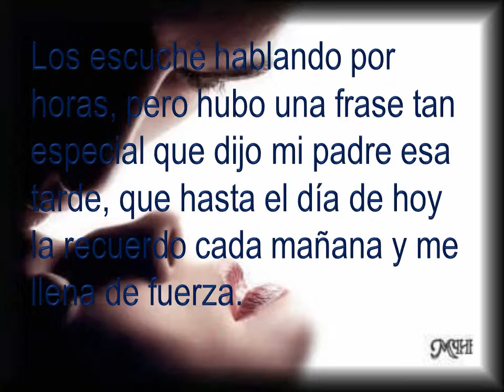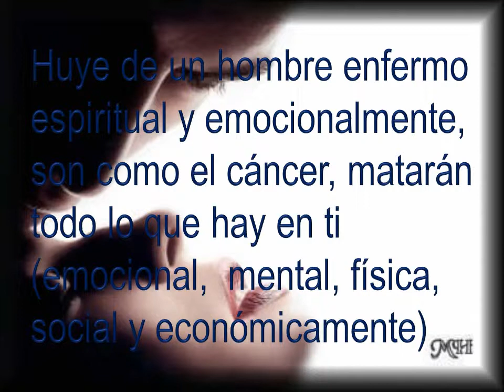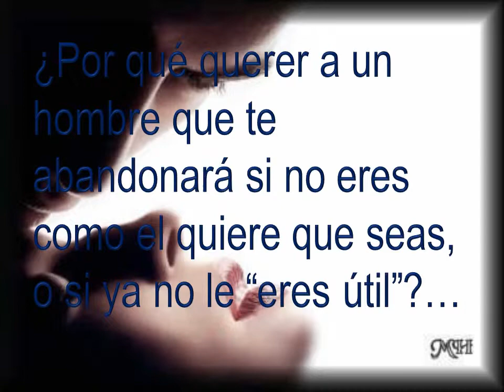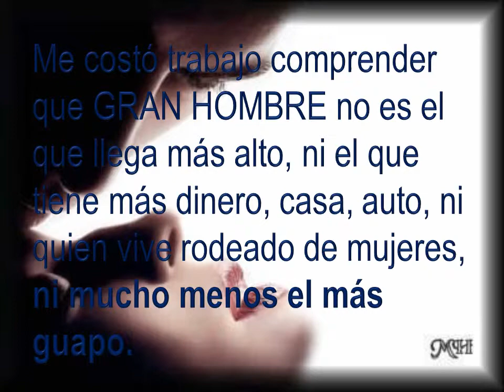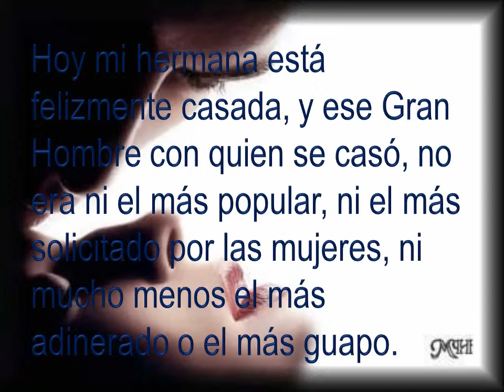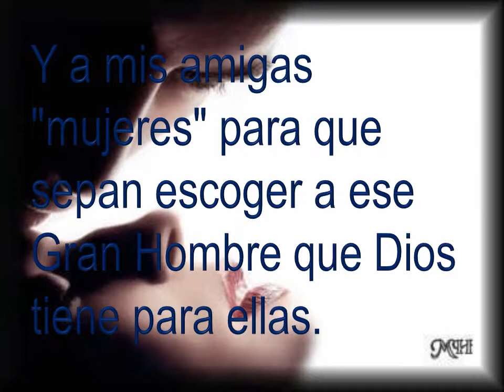Un gran hombre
En el Día Internacional de la Mujer, recordemos que todos somos UNO. 08 de marzo de 2014